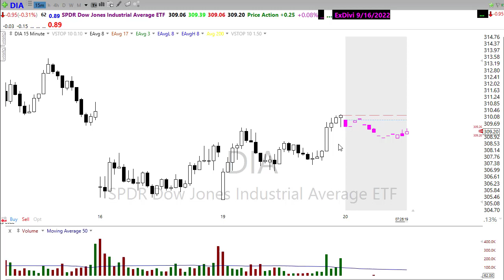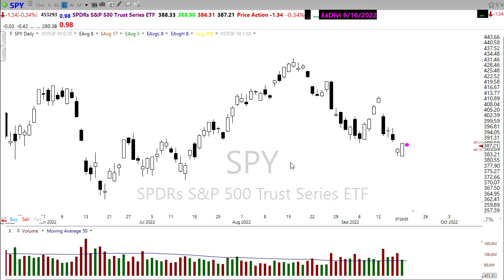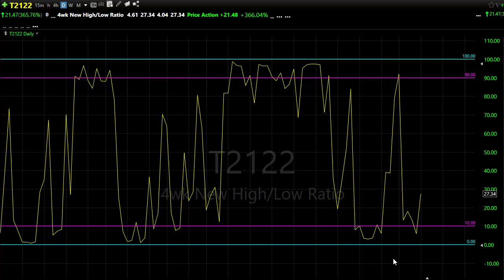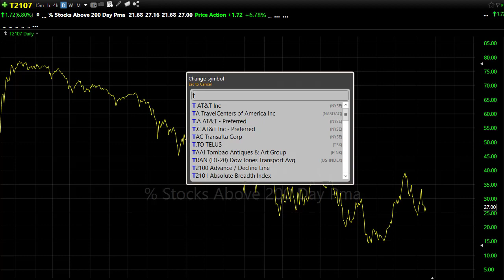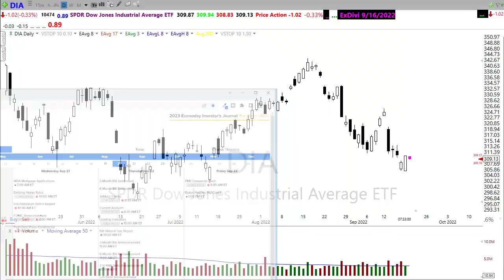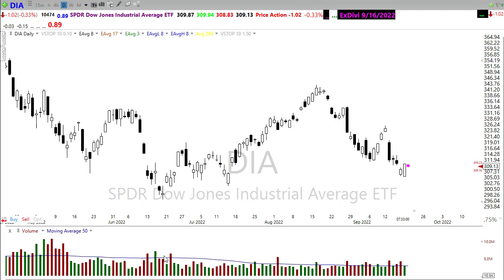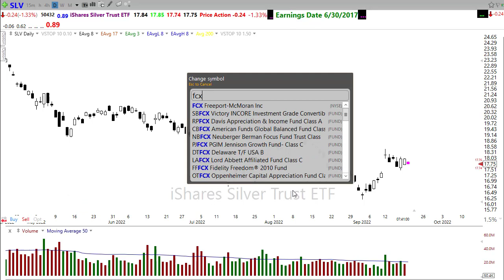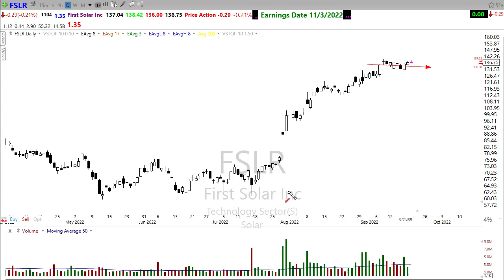Morning Market Prep | Stock & Options Trading | 9-20-22